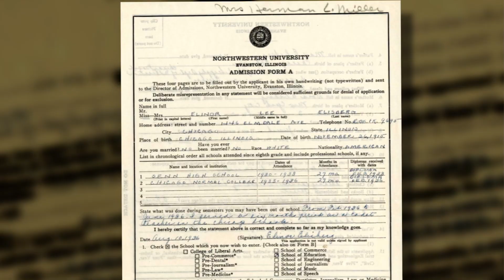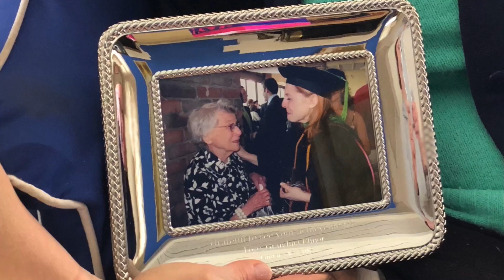Chicago woman shares her grandmother's experience with the 1918 Spanish flu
A pandemic like the one we are experiencing now hasn’t been seen in over 100 years.